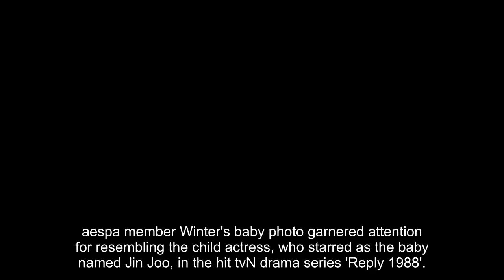aespa member Winter's baby photo garners attention for resembling the child actress who starred as t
aespa member Winter's baby photo garnered attention for resembling the child actress, who starred as the baby named Jin Joo, in the hit tvN drama series 'Reply 1988'.

Recently, a photo of aespa's Winter from when she was a baby began to circulate online as many netizens noticed her resemblance to Jin Joo, the baby sister character in the hit tvN drama series 'Reply 1988'. One netizen created an online community forum post titled, "Winter's baby photo looks like Jin Joo from 'Reply 1988' Lollll". The netizen then included two photos - one of Winter from when she was a baby and another of child actress Kim Sul, who plays the role of Jin Joo in 'Reply 1988'. Their short hair, large eyes, and rounded forehead highly resembled each other, and the netizen further wrote, "Both of them are so cute LOLL."

Take a look at the two baby photos below - do you think they look similar?